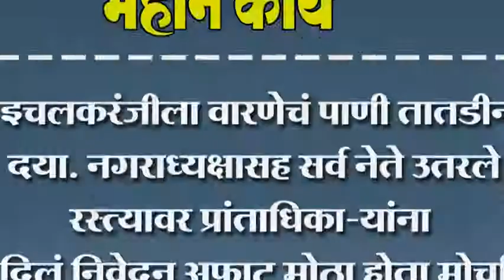इचलकरंजीला वारणेचं पाणी तातडीनं दया. नगराध्यक्षासह सर्व नेते उतरले रस्त्यावर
इचलकरंजीला वारणेचं पाणी तातडीनं दया. नगराध्यक्षासह सर्व नेते उतरले रस्त्यावर प्रांताधिका-यांना दिलं निवेदन अफाट मोठा होता मोर्चा